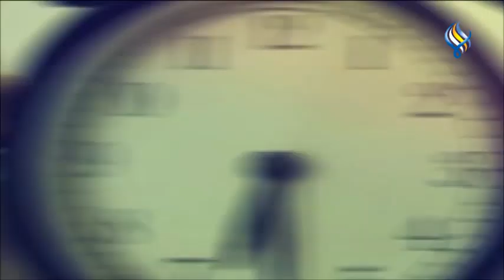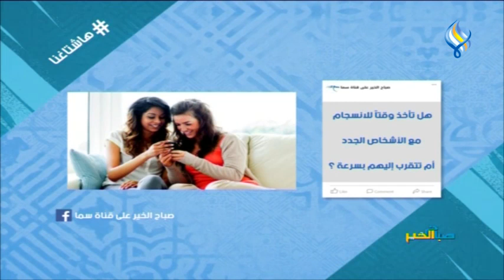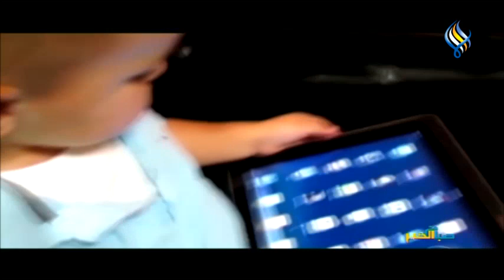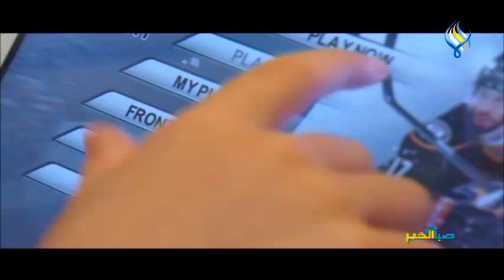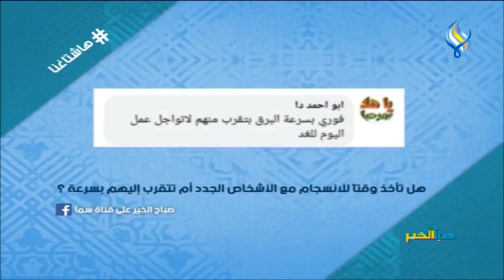قناة سما الفضائية : صباح الخير 27-02-2021